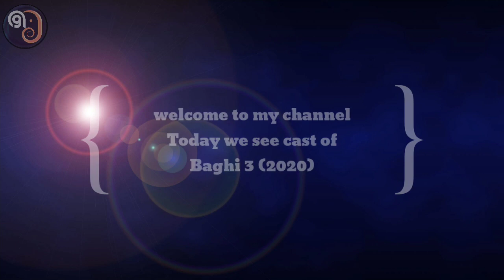Baaghi 3 | Tiger Shroff |Shraddha|Riteish|Sajid Nadiadwala|Ahmed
💢IMPORTANT NOTICE :This All Things are Copyrighted.We Just Edited And Published To Audience For Entertment purpose only .
All Right To Above music lable & no copyrightes infringemnt intended.